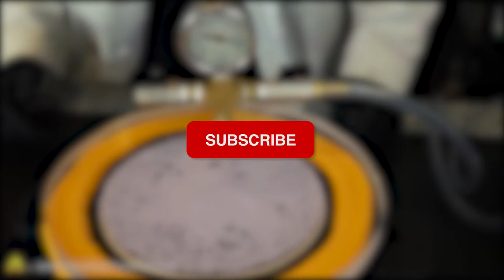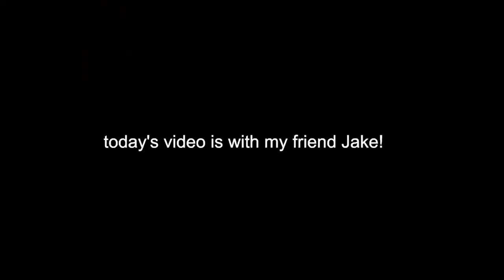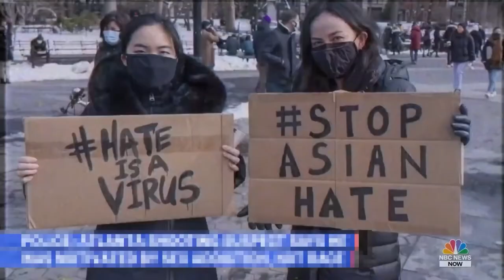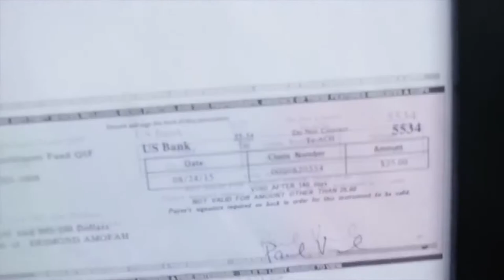YouTubers who met other YouTubers IRL!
Also turn our notifications on so you NEVER miss an upload from us!!